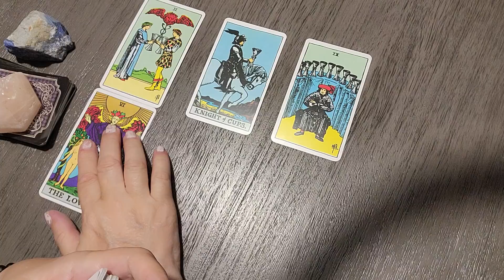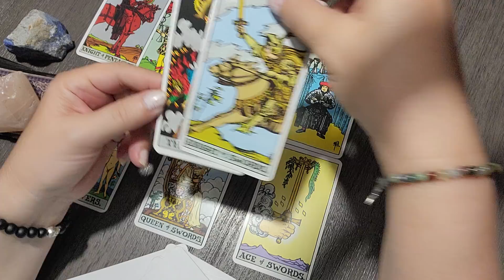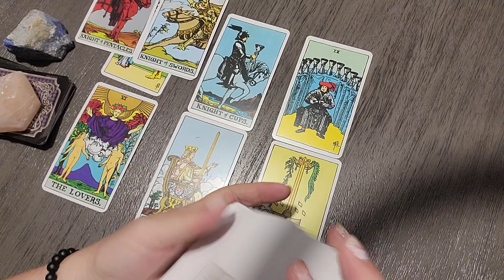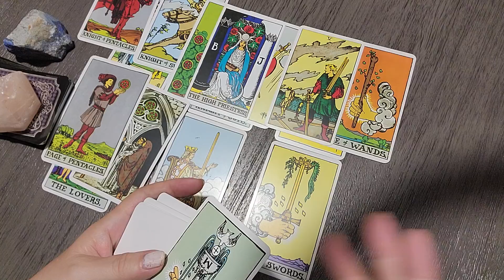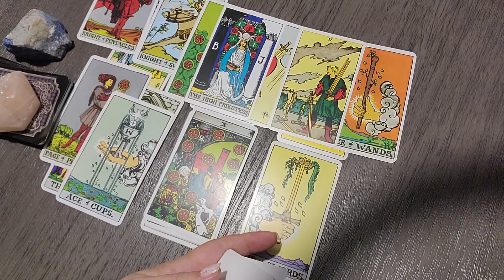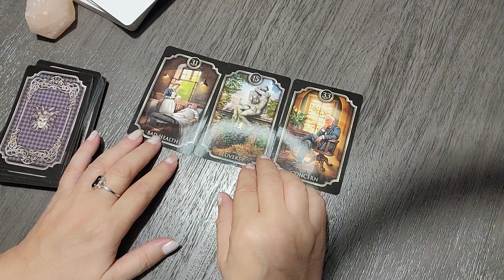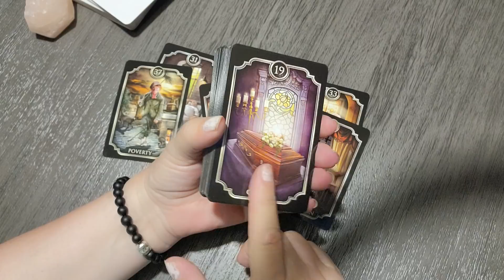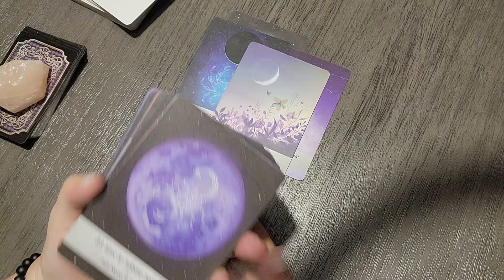TAURUS ❤️ You'll need to take a stand for this....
Bymeacoffee.com/?via=FamiliarWitch